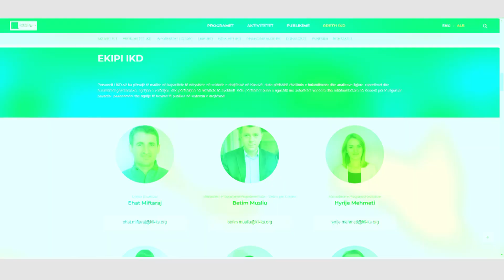Instituti i Kosovës për Drejtësi